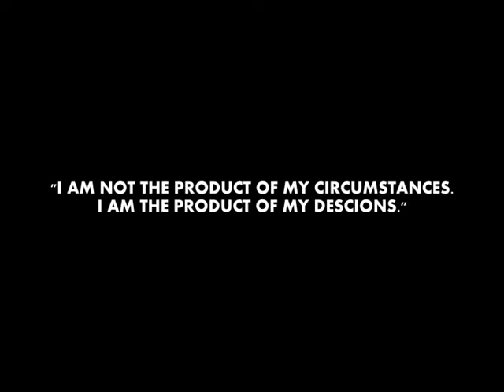A level media order FINAL DRAFT- 1st Draft